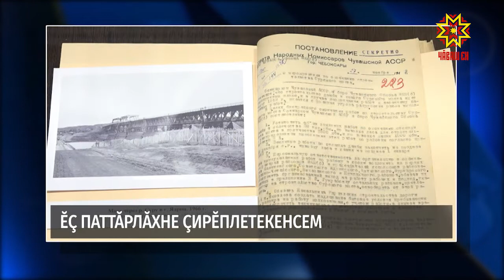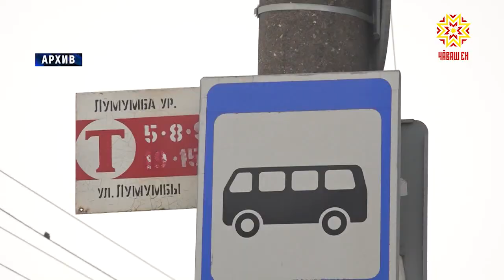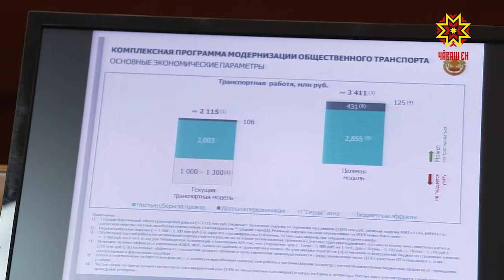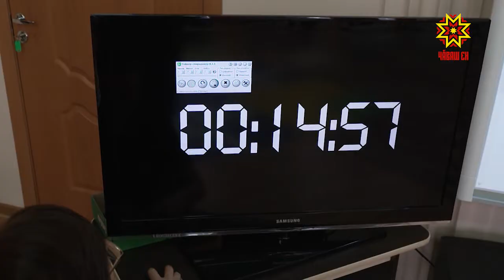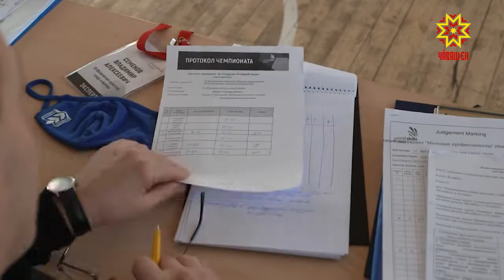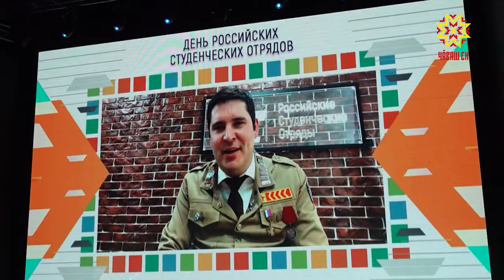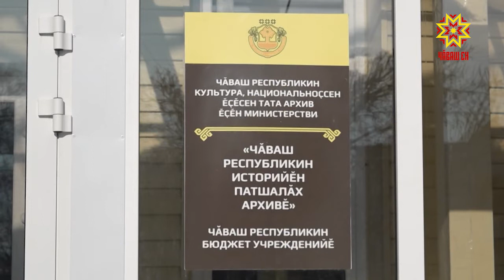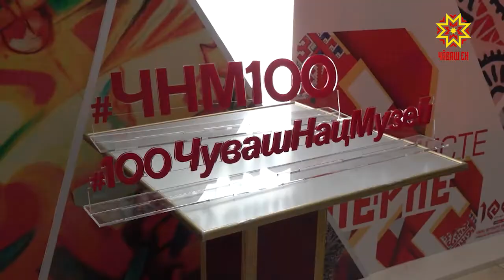Республика 18.02.2021 на чувашском языке. Вечерний выпуск